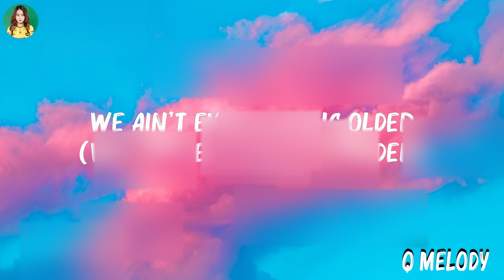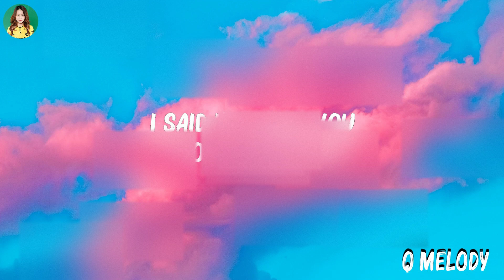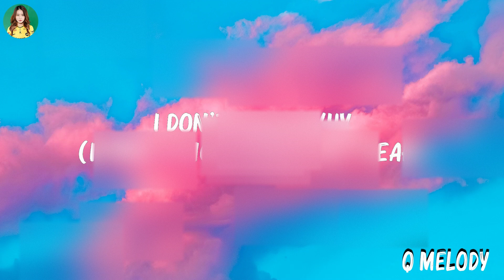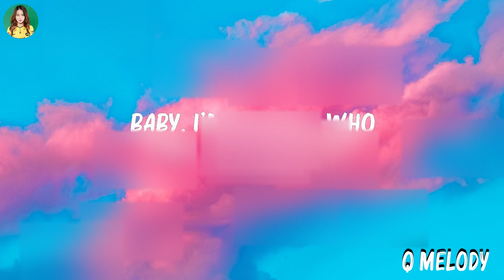Without Me (Lyrics) - Halsey, The Neighbourhood, The Chainsmokers,... Hot Lyrics 2023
Without Me (Lyrics) - Halsey, The Neighbourhood, The Chainsmokers,...
👋 Hey guys, welcome to Q Melody!